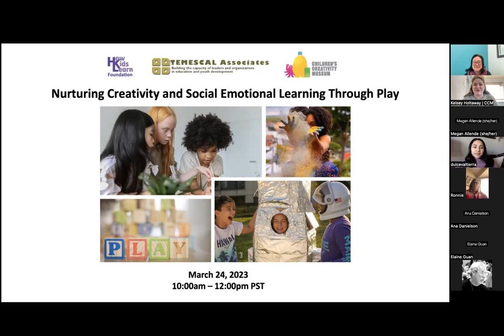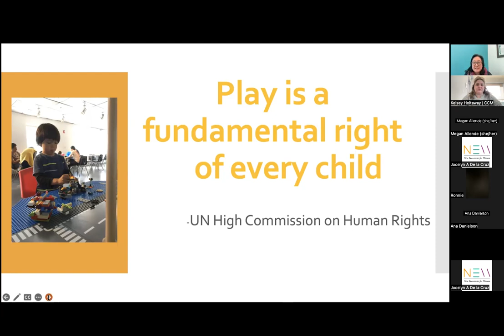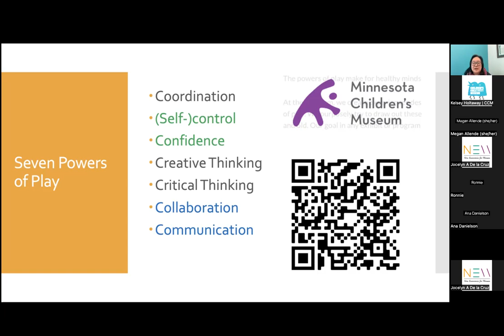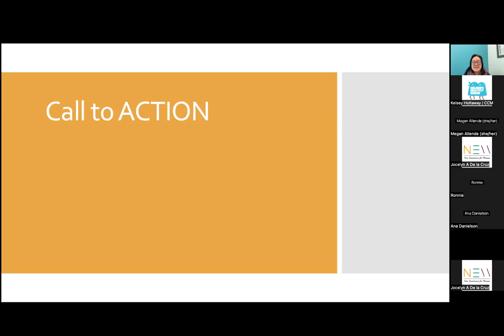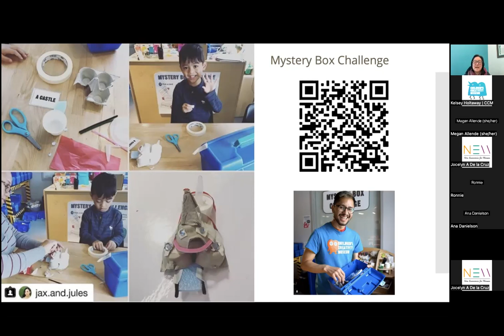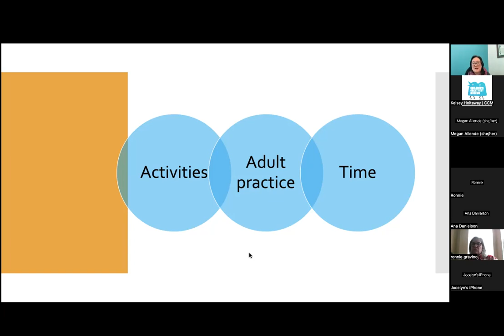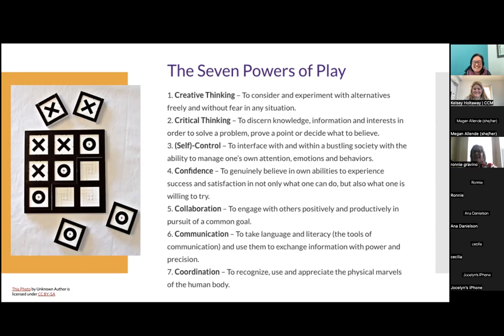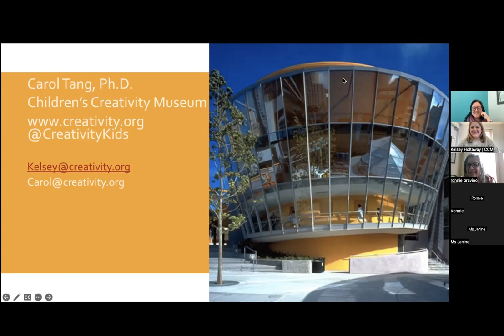Nurturing Creativity and Social Emotional Learning Through Play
Play comes natural to kids and to out-of-school time educators! Research across youth development and education fields have identified principles that define playful learning and the positive youth outcomes that can come from intentional play. In this webinar, featuring Dr. Carol Tang, Executive Director of San Francisco's Children's Creativity Museum, we explore this topic and learn about free resources you can use to incorporate high-quality playful learning opportunities into your programs and how to advocate for more play in the lives of children.